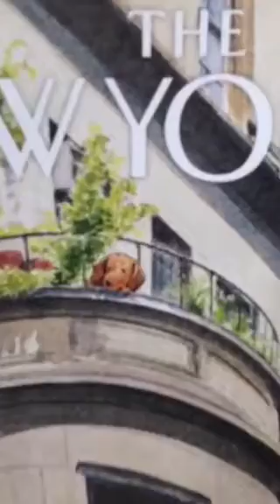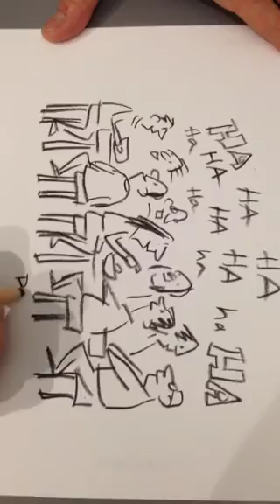The New Yorker - Cover & Cartoon Snapchat Stories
Sky Dylan-Robbins shared these two Snapchat stories from the New Yorker. You will find one plays right after the other. The first one gives some information about the current week's cover, the second one shows a cartoonist in action.